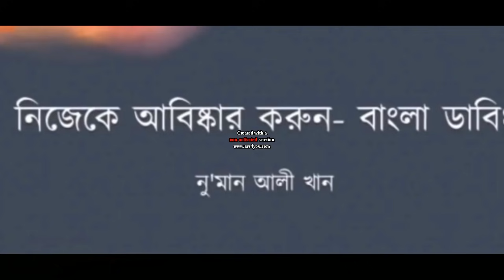Nouman Ali Khan lectures about Islamic life,Bangla Dubbing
Ustad Nouman Ali Khan best lectures for making islamic life.
VThis is the Islamic channel to be delivered the islamic songeet/son, Islamic lecture, Islamic milad and Jalsha. So Thanks to all vewers for watching this channel. We will try to best of us to upload the video as soon as possible. keep tuch with us. If you have any kind of suggetion for us please write down in comments box. I will reply .Aloways we will wait for you dua. Zazakallah e khayer.
You can contact with us by mail- jum.mallick123@gmail,com

►IQRA CHANNEL  পক্ষ থেকে সবাইকে স্বাগতম
►লাইক, শেয়ার ও কমেন্টস করে সবাইকে জানিয়ে দিন

→ Youtube:  IQRA CHANNEL JAMALUDDIN

আমাদের চ্যানেলের কোন ভিডিও আমাদের অনুমতি ব্যাতিত নিজস্ব কোন চ্যানেলে আপলোড দেয়া যাবে তবে সেই ভিডিও Monetization করতে পারবেন না কারন আমাদের সব ভিডিওতে আমরা অডিও Content ID Claim দেওয়া থাকে । যদি আমাদের কোন Content ID Claim Dispute করেন তাহলে ,  বিনা নোটিশে কপিরাইট ক্লেইমে স্ট্রাইক দেয়া হয়।